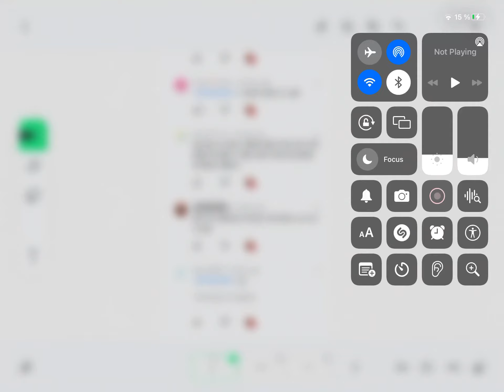HOW DARE YOU SAY BON IS FAKE